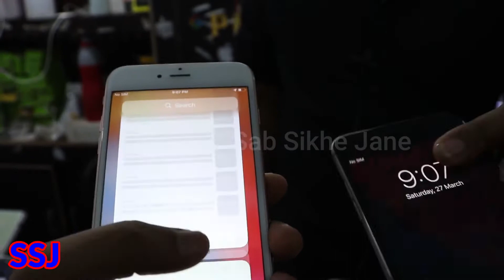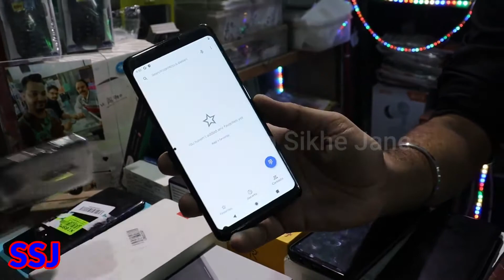Holi special iphone 8 only 999 iphone 7 128GB only 12499 super deal purane phone chep price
shop address
khanna Communication
ashok nagar
33/16 shop no3 ashok nagar

Wednesday off
call timming 1Pm to 10PM
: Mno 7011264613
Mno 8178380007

near tilak nagar metro gate no 3

Shop Address
khanna communication

jj communication iphone,
jj communication ipad,jj communication rohini,jj communication oneplus,
jj communication iphone 11,jj communication samsung,
jj communication delhi,
jj communication apple watch,jj communication apple,
jj communication address,
jj communication android phones,
jj communication bluetooth speaker,jj communication bluetooth headphones,
jj communication open box,jj communication mi band,
jj communication open box mobile,
jj communication cash on delivery,jj communication customer review,
jj communication cheap phones,
jj communication dslr camera,jj communication delhi iphone,
deep vlogs jj communication,jj communication rohini delhi,
jj communication home delivery,
jj communication earphones,jj communication earbuds,
jj communication google pixel,jj communication headphones,
jj communication second hand phone,
jj communication second hand mobile,jj communication iphone x,
jj communication iphone 12,
jj communication iphone 11 pro,
jj communication iphone 7 plus price,jj communication ki video,
jj communication redmi k20 pro,jj communication laptop,
jj communication late
jj communication new video 2021,
jj communication new video 2020,jj communication oneplus 8 pro,
jj communication online order,
jj communication oneplus 7 pro,
jj communication points,
jj communication real or fake,
jj communication realme,
jj communication realme 7 pro,
jj communication sale

deal wale paji new video,second hand iphone delhi,
iphone 11 second hand delhi,second hand iphone delhi market,
iphone 11 second hand delhi,
iphone 11 pro second hand delhi,iphone x second hand delhi,
second hand iphone xr in delhi,
second hand iphone in delhi chor bazaar,
second hand mobile iphone delhi,iphone 12 mini second hand delhi,
delhi mein second hand iphone,second hand iphone new delhi,second hand iphone in delhi new video,
iphone second hand price in delhi,ip
second hand iphone in delhi karol bagh,
second hand iphone in delhi home delivery,
second hand iphone india,
second hand apple iphone in del
second hand mobile iphone delhi,iphone 12 mini second hand delhi,delhi mein second hand iphone,second hand iphone new delhi,second hand iphone in delhi